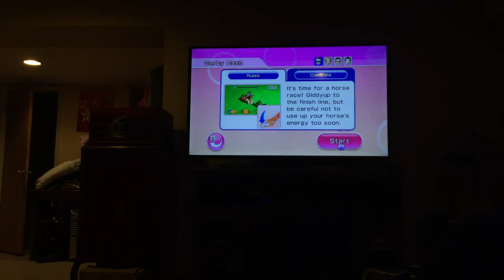Wii party minigames Player Vs Alisha Vs Asami Vs Pablo (Master Difficultly)